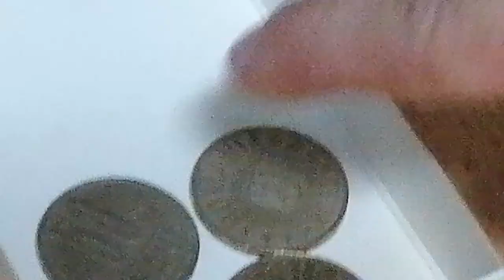Forța de frecare și apăsarea normală